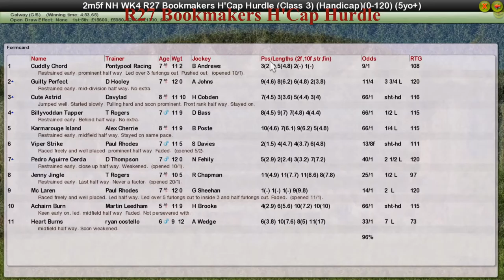NH WK4 R27 Bookmakers H'Cap Hurdle